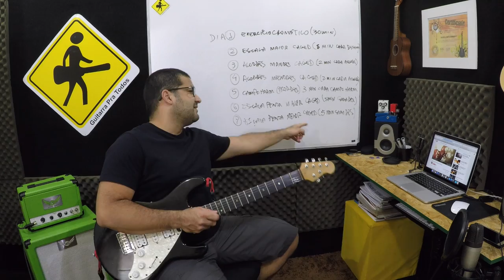VIDEO AULA - RESULTADOS REAIS EM UMA SEMANA - VIDEO 213 DE 365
Daniell Tavares

RESULTADOS REAIS EM UMA SEMANA - VIDEO 213 DE 365

Daniel Chermont